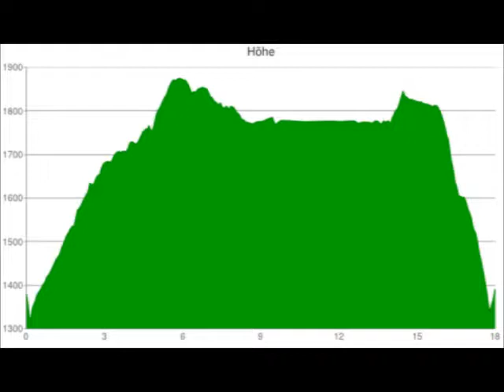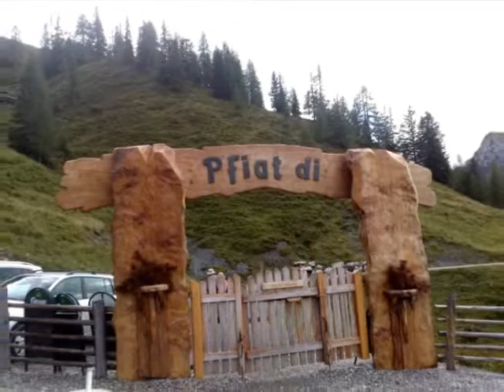Hotel Gratz Grossarl - Bergfex-Wanderung - 27-08-2013 - Weissbauer - Henerbichlalm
Aufstieg vom Weißbauern über den Forstweg bis zur Weiß-Heimalm. Weiter durch den Bundesforstwald bis zur Holzfällerhütte im Sonnseitwald, weiter bis zu den Schafen und Pferden auf der Hennerbichlalm. Auf dem Wanderweg geht es weiter bis zur Großellmaualm und von dort bis zur Weißalm. Nach einer kurzen Rast wandern wir auf dem Salzburger Almenweg bis zur Loosbichlalm. Hier genehmigen wir uns noch einen frischen Alfelstrudel und wandern auf dem Forstweg bis zur Bushaltestelle nach Grund und fahren mit dem Wanderbus bis zum Ski und Wanderhotel Gratz in Grossarl.